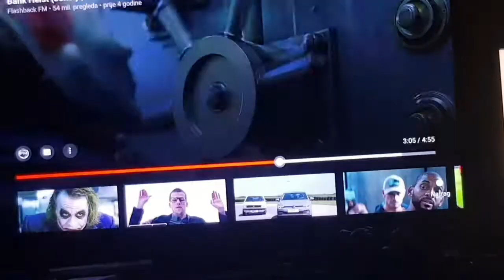22. rujna 2020.